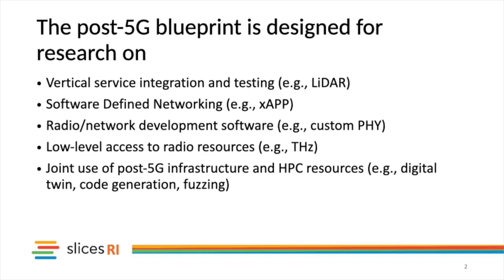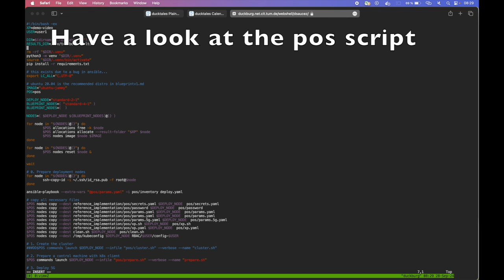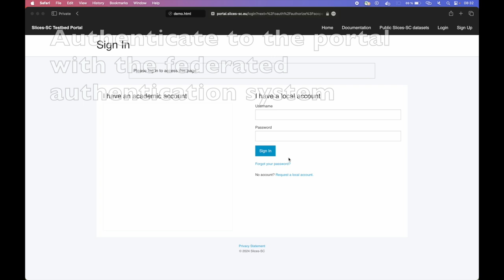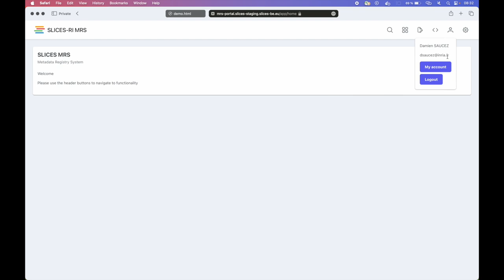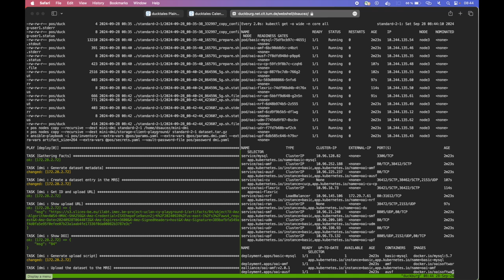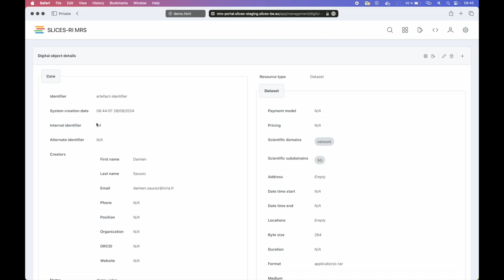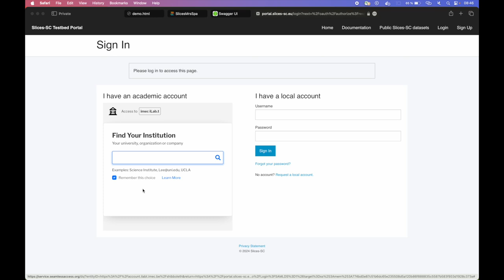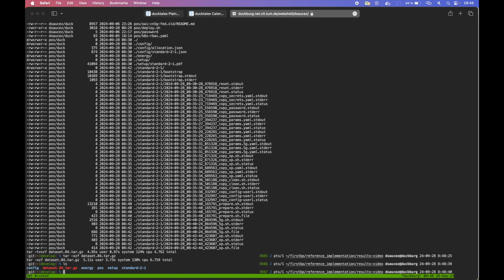Full experiment lifecycle with SLICES-RI